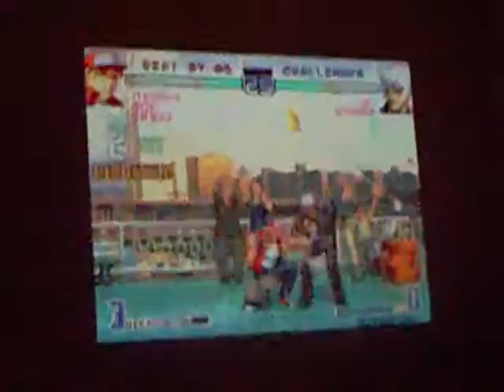combate juntada faker